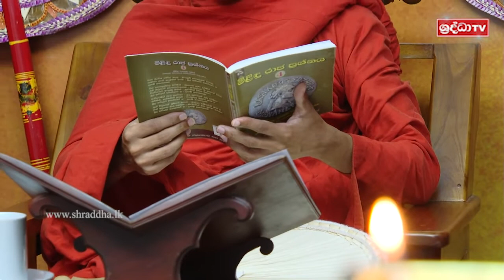125) ජීවිතේ සුවපත් කරන ලස්සන උපමාවක් | දහම් අරුත් පිරි උපමා කතා | 2023.04.21